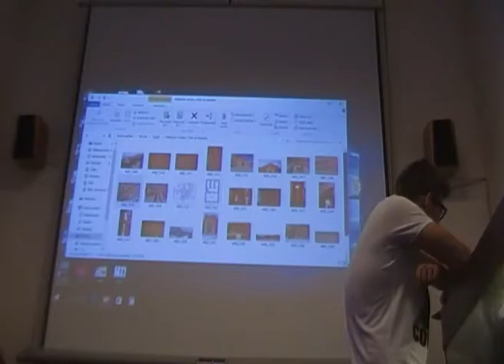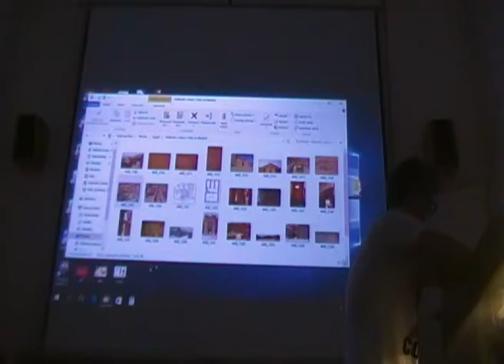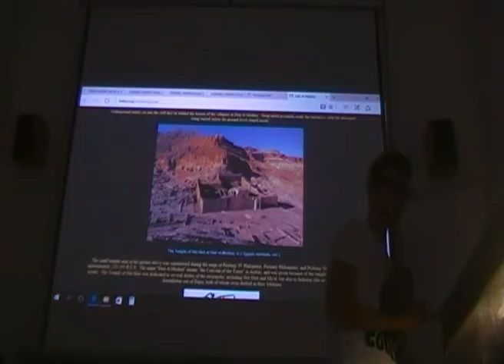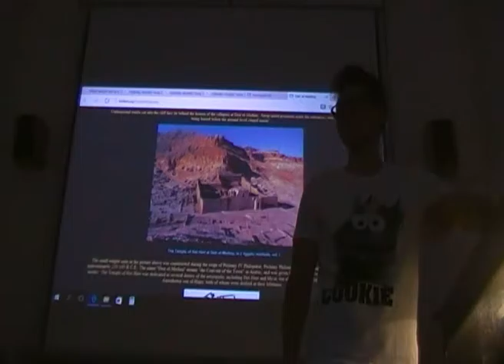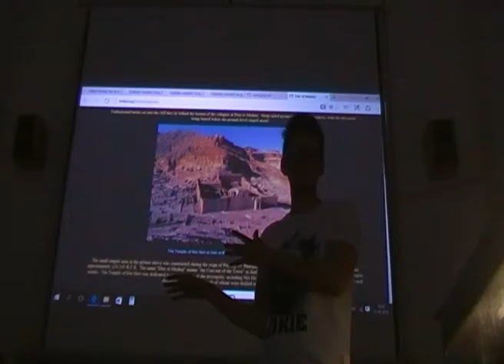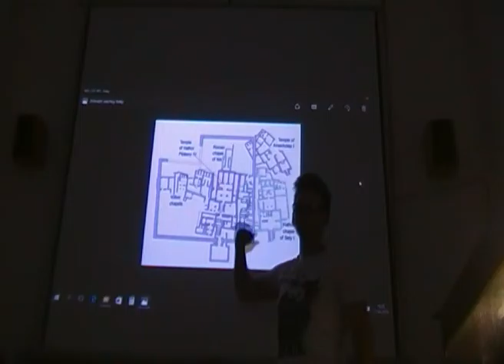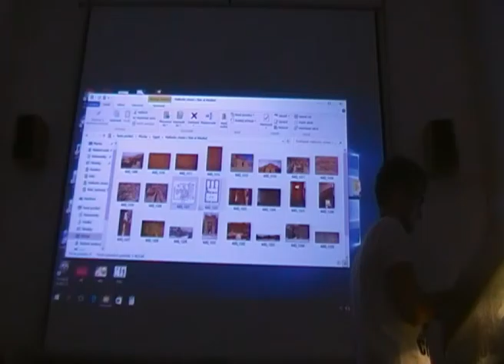Starověký Egypt 13.1 - JAK ŽILI BĚŽNÍ EGYPŤANÉ? (Vesnice Deir el-Medina)